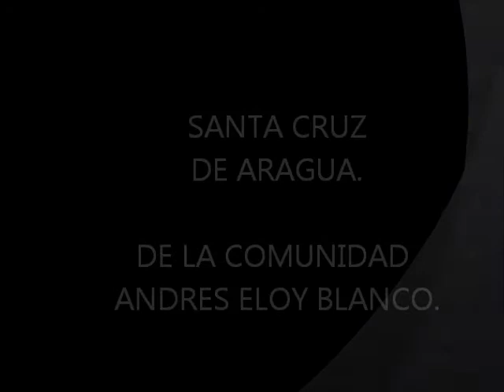DANZAS CLAUDIO CASTILLO.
RECOPILACIÓN FOTOGRÁFICA DE LAS DANZAS CLAUDIO CASTILLO DE SANTA CRUZ DE ARAGUA, VENEZUELA.. AGOSTO 2012.